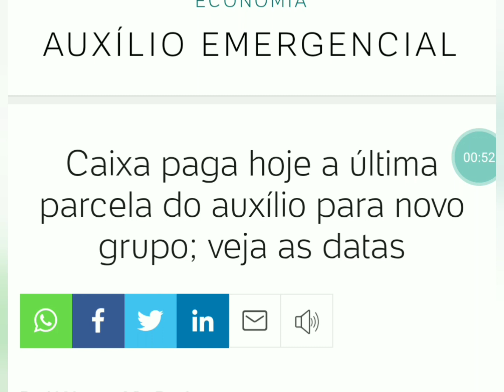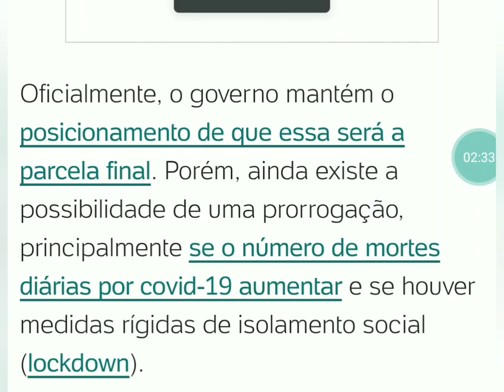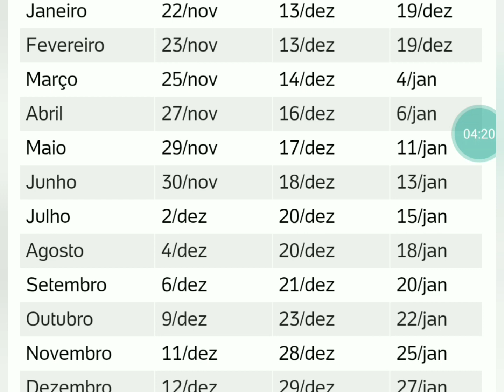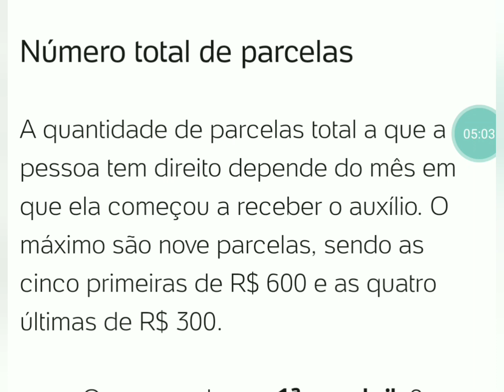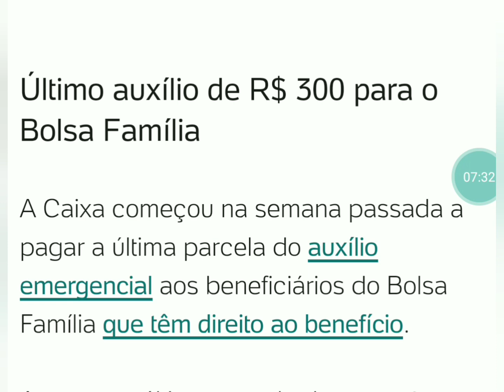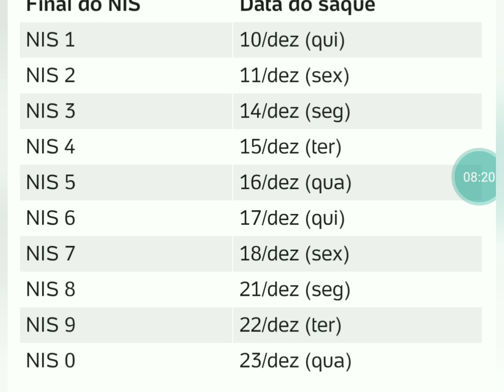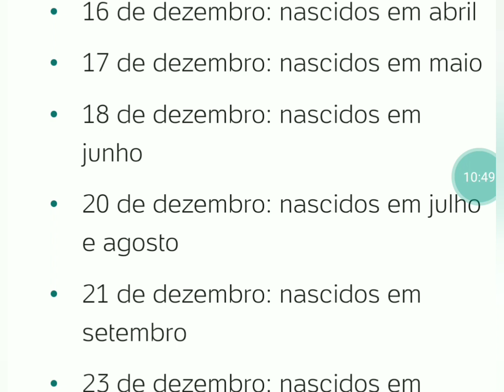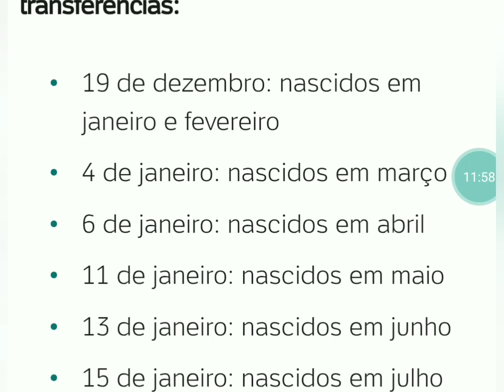Auxilio EMERGENCIAL hoje 18/12 Tem 3 PAGAMENTOS DIFERENTES, Confira quem Recebe